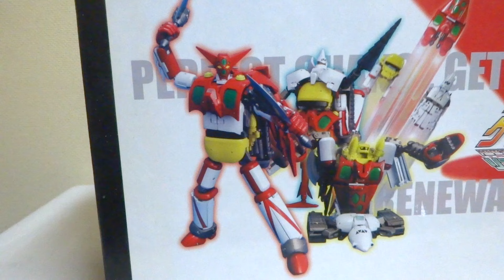【チェンジゲッター2! スイッチオン!!】完全変形 ゲッターロボ スタジオ・ハーフ・アイ ヲタファの変形レビュー / Perfect Change Getter Robo 2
3機のゲットマシンが完全変形合体します！今回は前回のゲッター1に引き続きゲッター2への変形合体のレビュー！ヲタファテクニカルレベルはMAXの10！！難しいですが合体完了後の達成感がたまりません笑 一緒にガチャガチャやっている気持ちになってもらえると嬉しいです！コメント待ってます(´ー`)/